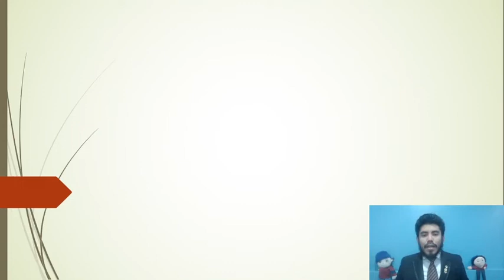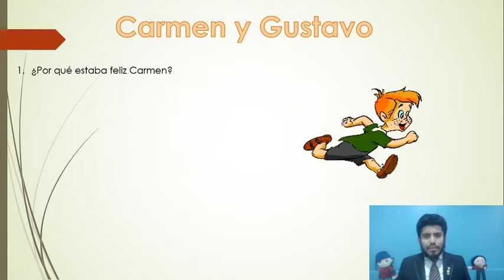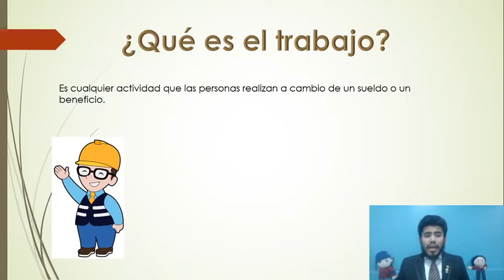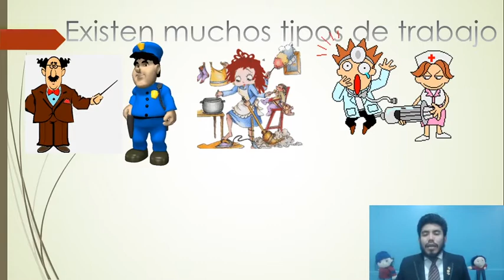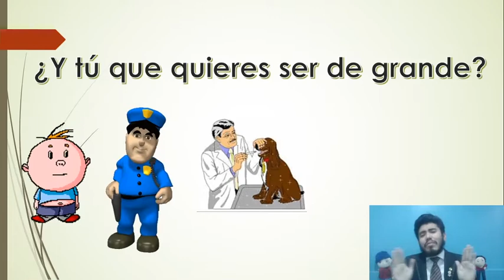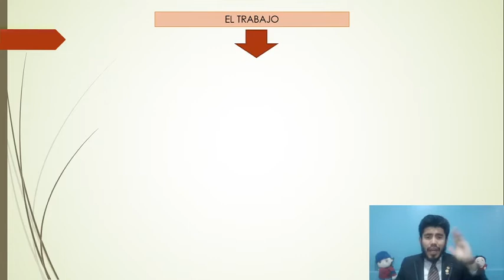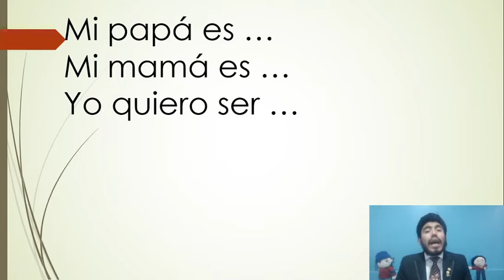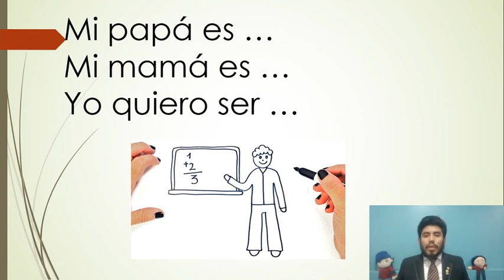EL TRABAJO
Video de "El trabajo"